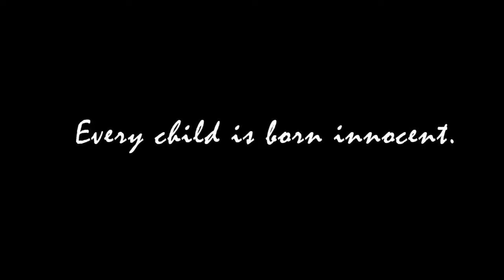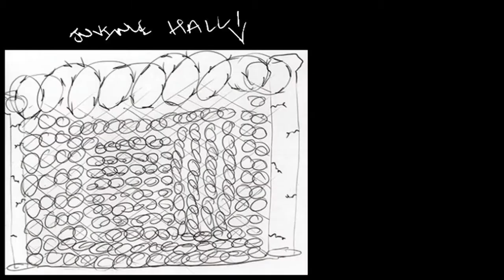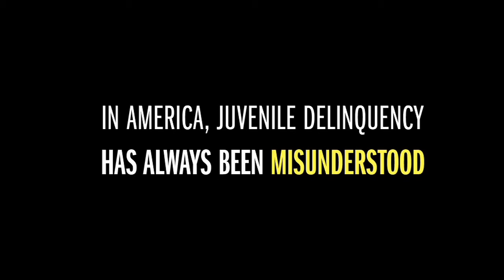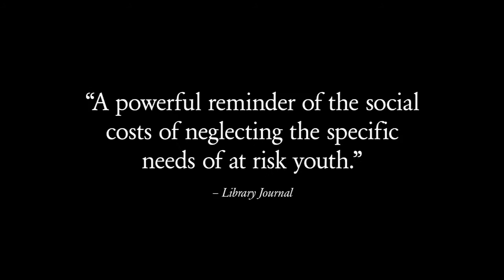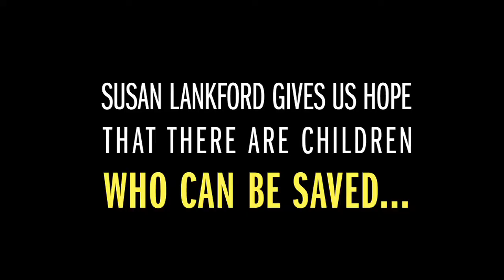Susan Lankford - Born, Not Raised: Voices from Juvenile Hall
In the final volume of her trilogy on interlinked social issues, Susan Madden Lankford explores the troubled psyches of young people incarcerated in Juvenile Hall. At the core of this compelling book are contributions elicited from the youths themselves. Their scrawled or careful handwriting-and brutal or poignant drawings-speak as powerfully as their words. Additional perspectives from psychiatrists, neuroscientists, and experts in the field of juvenile justice underscore the social and neurobiological impacts of childhood trauma. Ultimately, the message of Born, Not Raised is hope-that unnurtured youth, with all their dreams and deficits, can be reparented and rewoven into the social fabric.